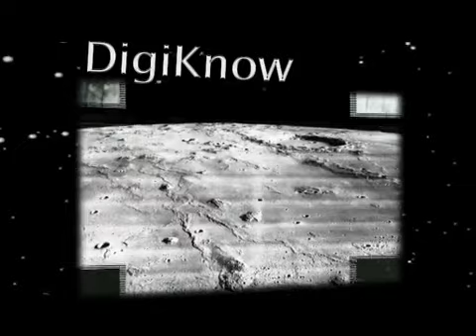mapping the moon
for more on this goto